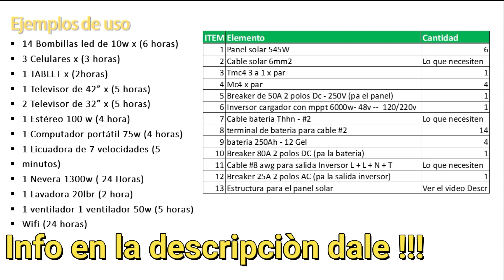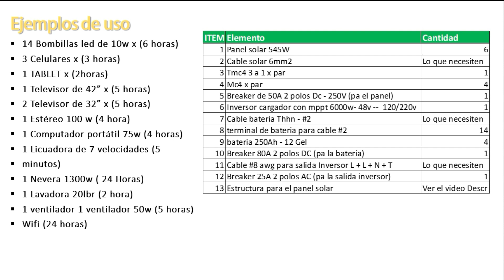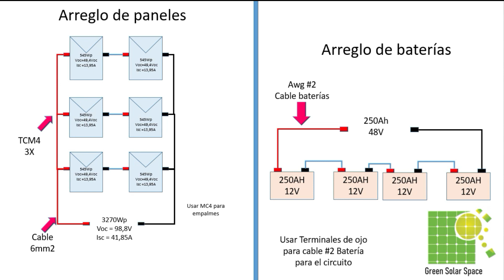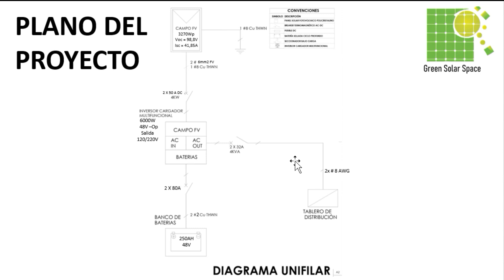✅Panel solar para tu casa como armar una planta solar para mi casa #2023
Arma la planta solar para tu casa!!!

video estructura 👏👏👏